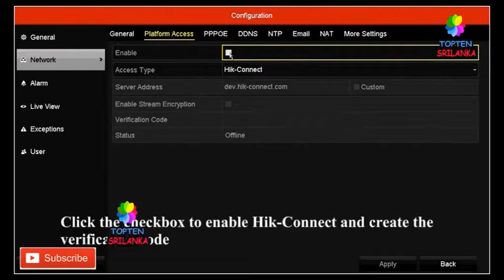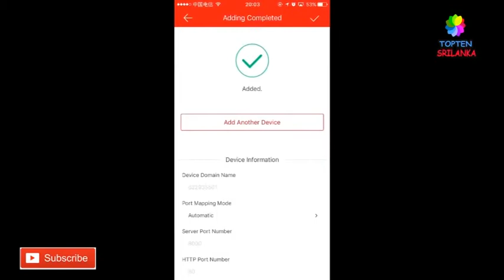CCTV HIKVISION DVR NETWORK SETUP